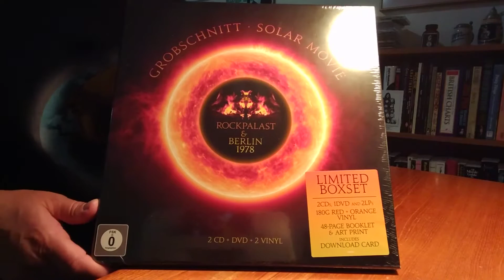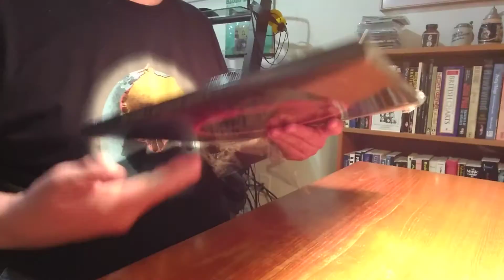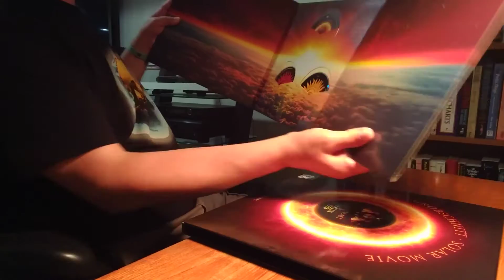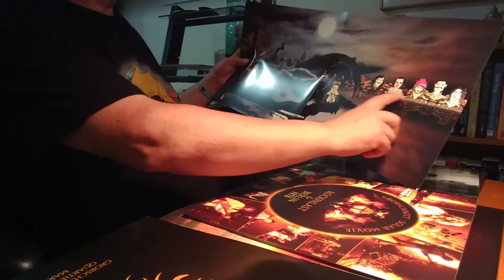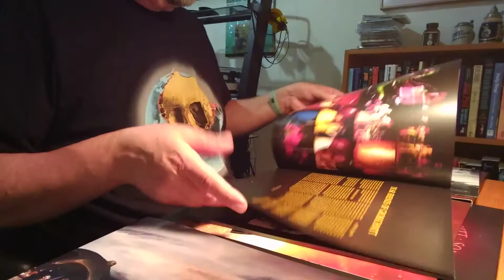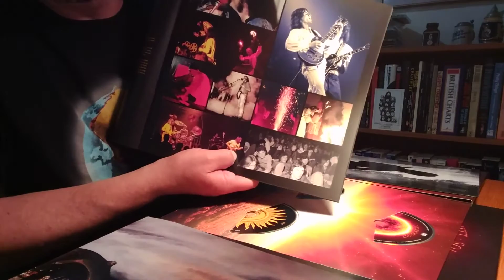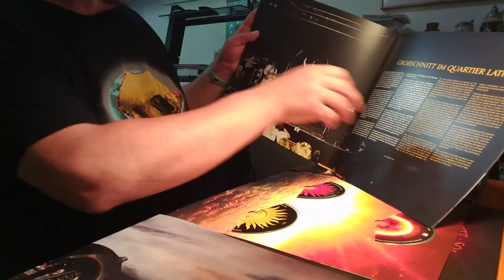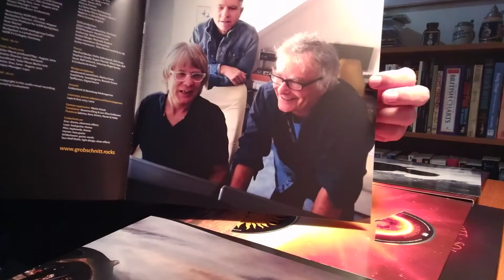Grobschnitt Solar Movie Unboxing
Unboxing of Grobschnitt's Solar Movie box set. Includes 1978 at Quartier Berlin and WDR Rockpalast.